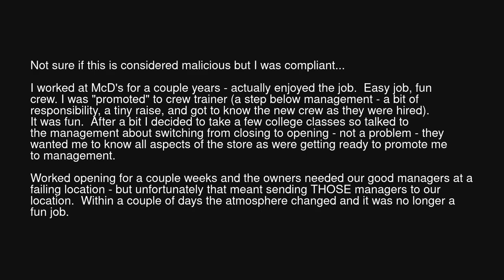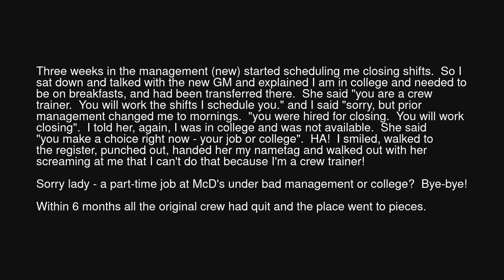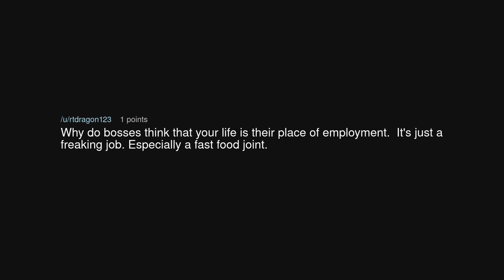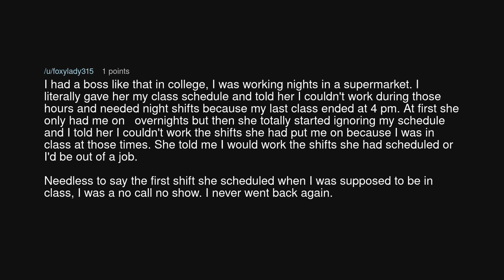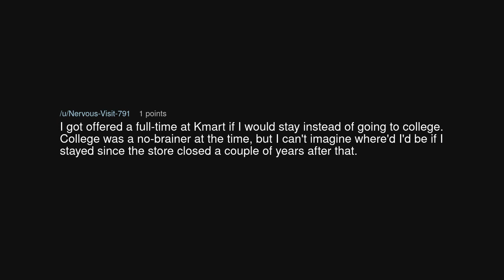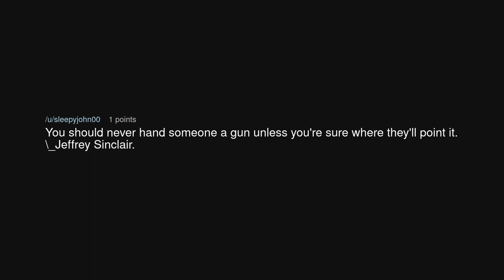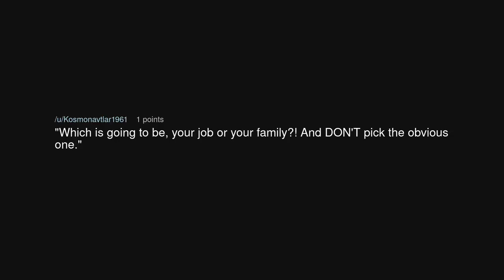College or McD's? An easy choice!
College or McD's? An easy choice! (r/MaliciousCompliance)

Source: HeavenBound925 on Reddit (link removed at the insistence of YouTube)